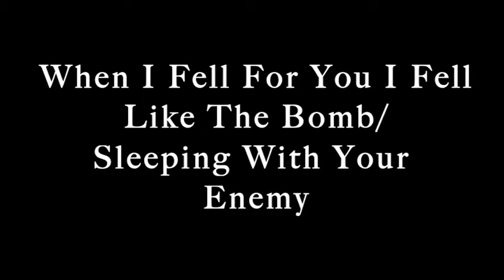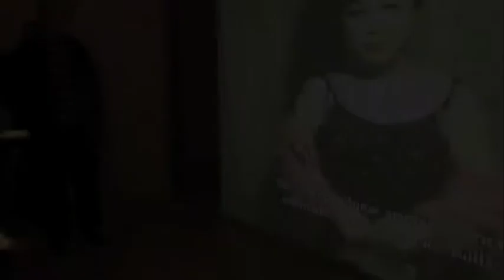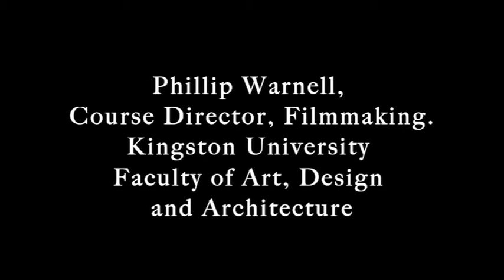When I Fell For You I Fell Like The Bomb.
LOUDER THAN BOMBS
Art, Action & Activism
9 Feb -- 27 Mar 2010
Stanley Picker Gallery, in collaboration with the Live Art Development Agency

Week 5: 9-13 March 2010

Stacy Makishi & Yoshiko Shimada
"When I fell for you I fell like the bomb / Sleeping with the Enemy"

Archival footage from the fourth of seven weeks of live residencies at the Stanley Picker Gallery, 'Louder Than Bombs' program in collaboration with the Live Art Development Agency